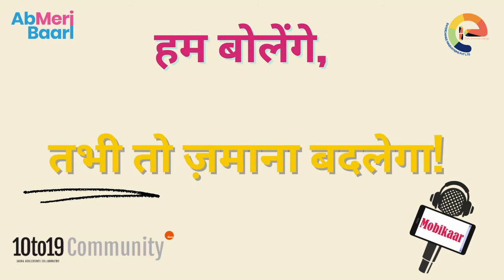Mobikaar Varsha's Interview on Abortion | Jharkhand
To mark the International Safe Abortion Day, 28 September, Mobikaars interviewed Health care workers/ASHA/Doctor/Nurse from their community. In this video, Mobikaar Varsha speaks to ANM in her community who says “Abortion should be done in a hospital or you can get it done at a nearby sub-center”.

अंतर्राष्ट्रीय सुरक्षित गर्भपात दिवस, 28 सितंबर को चिह्नित करने के लिए, हमारे मोबिकारों ने अपने समुदाय के स्वास्थ्य देखभाल कार्यकर्ता/आशा/डॉक्टर/नर्स का इंटरव्यू लिया। इस वीडियो में, मोबिकार वर्षा अपने समुदाय की एएनएम से बात करती हैं जो कहती हैं “अबॉर्शन अस्पताल में करना चाहिए या नज़दीक में कोई सब-सेंटर है तो वहां भी जाके करा सकते हैं”।